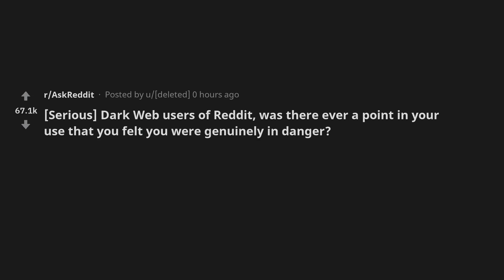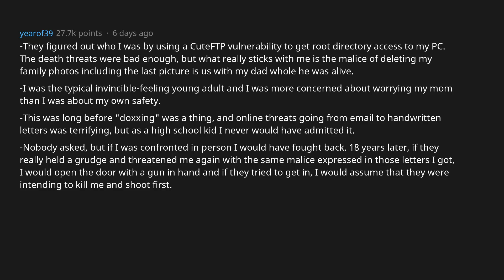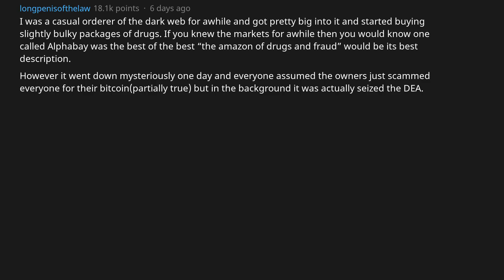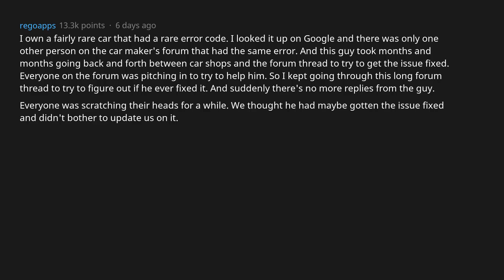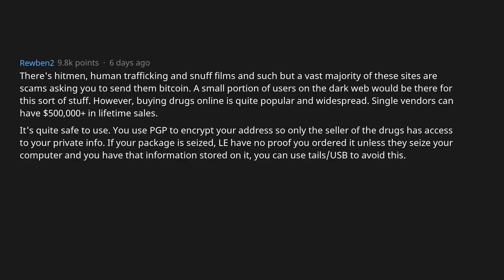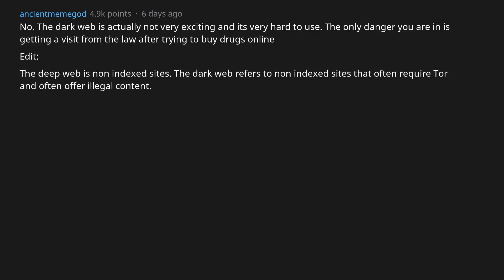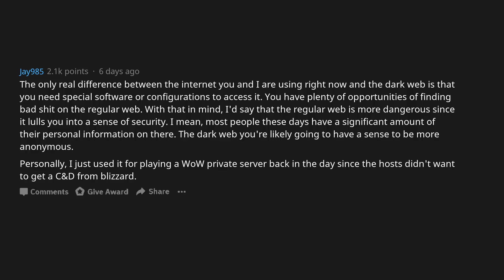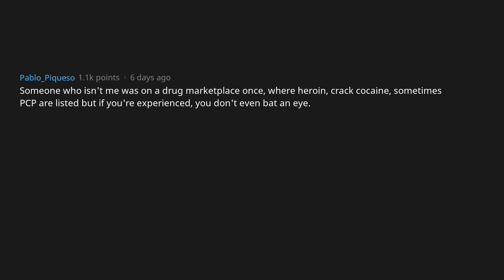Dark Web Users, When Have You Felt You Were In Actual Danger? (AskReddit)